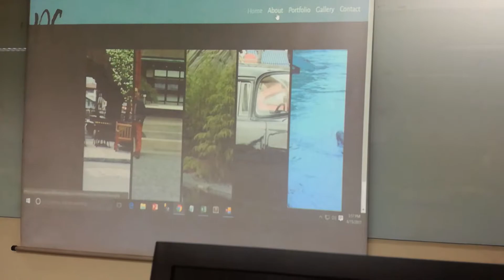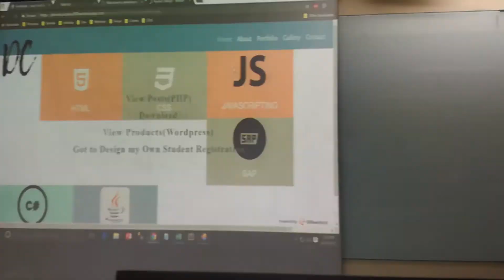WEBDEVT - Midterm Project - CUNANAN, JOHN DERICK